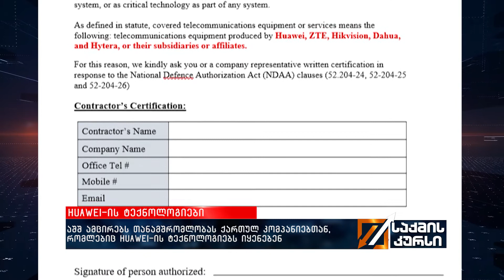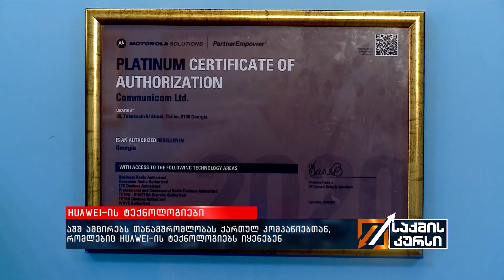აშშ ამცირებს თანამშრომლობას ქართულ კომპანიებთან, რომლებიც HUAWEI-ის ტექნოლოგიებს იყენებენ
ამერიკის შეერთებული შტატების საელჩო საქართველოში წყვეტს ან ამცირებს თანამშრომლობას იმ ქართულ კომპანიებთან, რომლებიც ჩინური ტექნოლოგიური გიგანტის, HUAWEI-ის ტექნოლოგიებით სარგებლობენ. ინფორმაცია რადიო თავისუფლებამ გაავრცელა. მას შემდეგ, რაც ძალაში შევიდა “ჰუავეის” წინააღმდეგ აშშ-ის მიერ დაწესებული ახალი სანქციები, საქმეში აშშ-ის პარტნიორი ქართული კომპანიებიც ერთვებიან. რა  პროცესები მიმდინარეობს და დაზარალდება თუ არა ჰუავეი ახლა უკვე ქართულ ბაზარზეც?